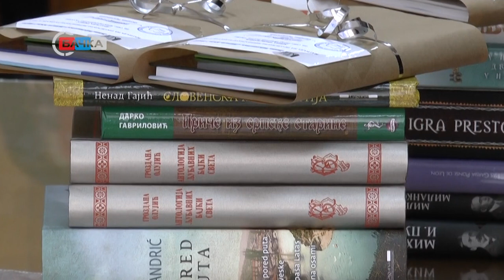29 04 2021 Dodeljene nagrade na likovno-literarnom Prolećnom konkursu